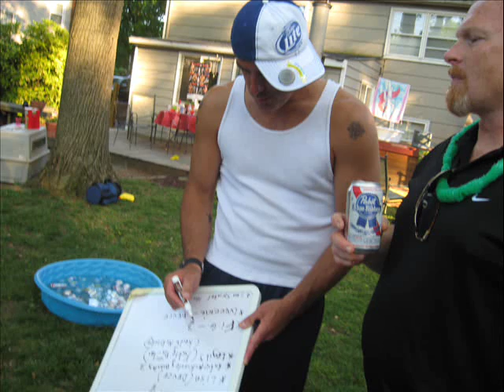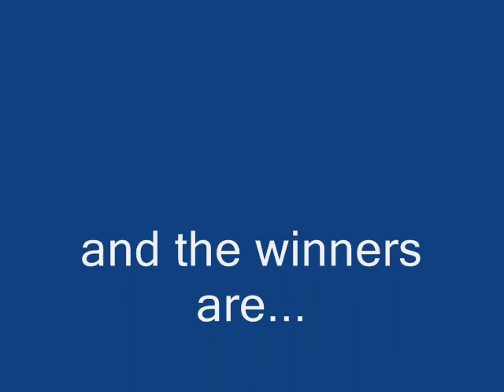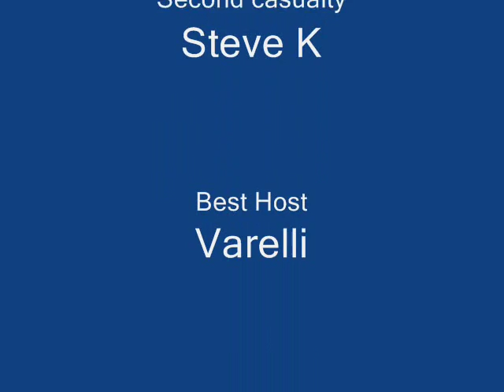Pine Valley Putt Putt 2010.wmv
Highlights of the Pine Valley Putt Putt 2010 Tournament.  Post your pictures of the holes I missed like the bodacious Hole #1 featuring bras and implants or the castles of Gilnia where I got my hole-in-one.